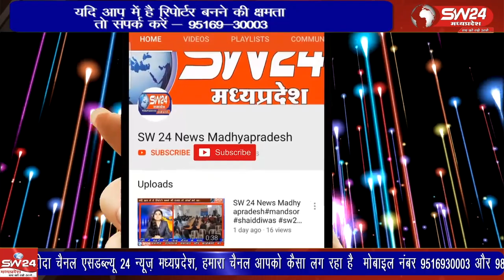कुशवाहा समाज ने भोपाल में प्रदेश स्तरीय कार्यक्रम रख संख्या के आधार पर राजनीति मे हिस्सेदारी की मांग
कुशवाहा समाज ने भोपाल में प्रदेश स्तरीय कार्यक्रम रख संख्या के आधार पर राजनीति में हिस्सेदारी की मांग की है, मध्य प्रदेश में होने वाले विधानसभा चुनाव को लेकर अब हर समाज सक्रिय हो गए है विभिन्न सामाजिक संगठन प्रदेश स्तरीय कार्यक्रम कर संख्या के आधार पर राजनीतिक हिस्सेदारी की मांग कर रहे हैं
भोपाल से ताहिर खान की रिपोर्ट।